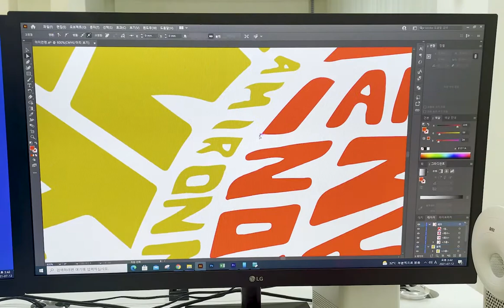PICON HTV | HOW TO USE FOIL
HOW TO USE FOIL